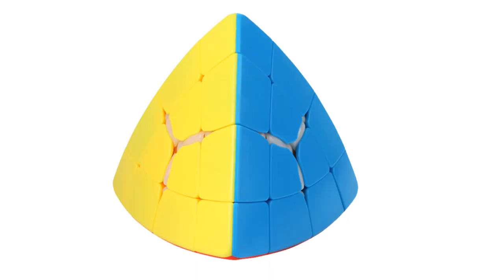Fourth Magic Tower Solve 1:26.20 | Magic Tower 4x4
Это не самая быстрая сборка из тех, что я сделал, но здесь попались все особенности этой головоломки, включая паритеты.